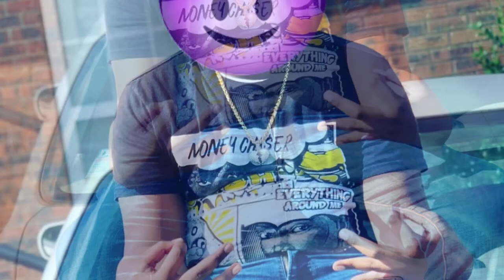Mercury 300-Double back(OFFICIAL AUDIO)528hz